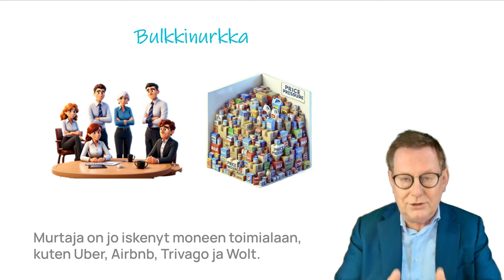Murros toimialalla - kuka ja koska?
Voiko joku tehdä murroksen toimialalla ja tulla meidän ja asiakkaan väliin? Olisiko se mahdollista? Vastaus: kyllä on, teknologialla. Näin se tapahtuu: Tämä uusi peluri - kutsun häntä Murtajaksi - tarjoaa asiakkaalle mahdollisuuden helposti kilpailuttaa toimittajia. Murtaja on analysoinut asiakkaan tarpeet syvällisemmin kuin nykyiset toimittajat - luultavasti tekoälyn avulla. Asiakkaat ovat ihastuneet yksinkertaisuuteen.

Murtaja tarjoaa helppoutta ja uutta tietoa. Silloin vanhat pelurit jäävät entistä enemmän hintapaineen bulkkinurkkaan. Murtaja on jo iskenyt moneen toimialaan - kuten Uber, Airbnb, Trivago ja Wolt. Mutta entä jos itse olisimme Murtaja? Voisimmeko kyseenalaistaa nykyistä arvoketjua ja tehdä välistävedon asiakkaiden iloksi? Vai jäämmekö uhriksi. Hmm!?